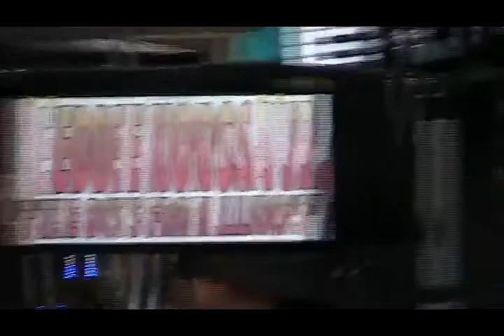Eddie Korosa Jr. (2012) That's My Desire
Billie Limacher presents "Concert on the Hill" - Historic Bluff Street - Bicentennial Park -Joliet, Illinois - 8-2-2012